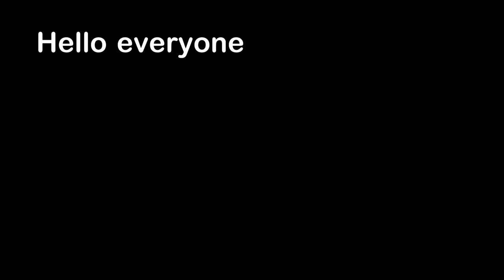Every Barber's Worst Nightmare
Hello everyone, this is YOUR Daily Dose of Internet. In this video, this barber has a scary situation.

Also in this video, a guy thought climbing without ropes or gear was a good idea. A tortoise that hates the color black. A dog was absolutely terrified of fake cats. A professional stunt driver made the fastest garbage can ever made. A bunch of shy dogs hang out with each other. Scientists have created a device that can help paralyzed people walk again.

Watch:    • Lazy Sunday — Ven...